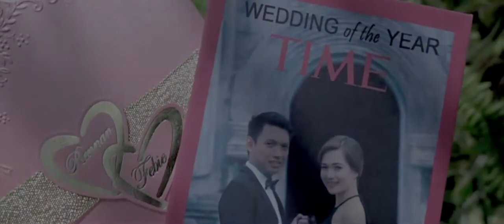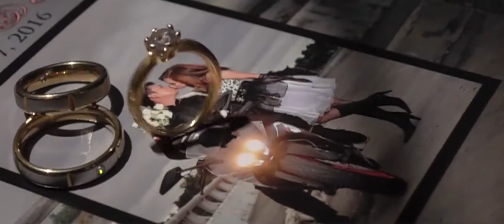Rennan Febie Sameday Edit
An Event by Magnificent Events Organizer